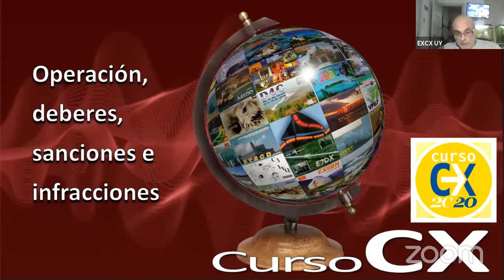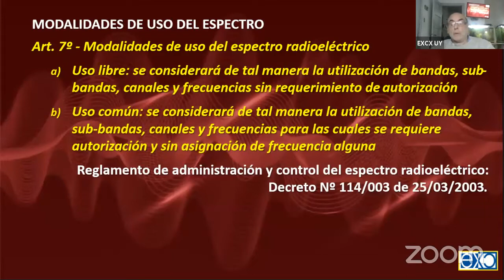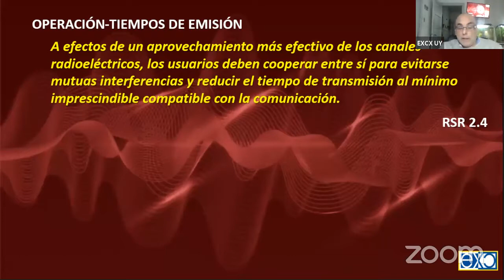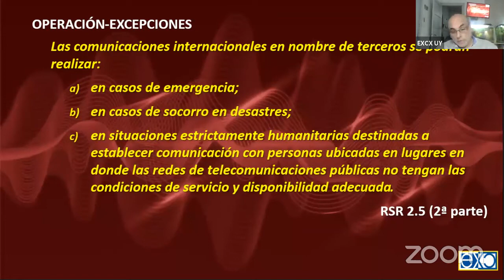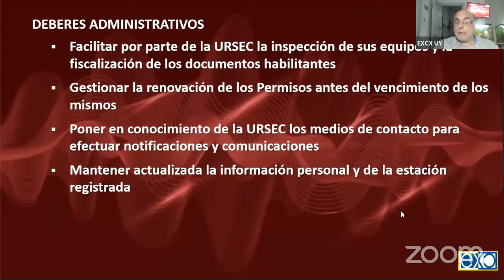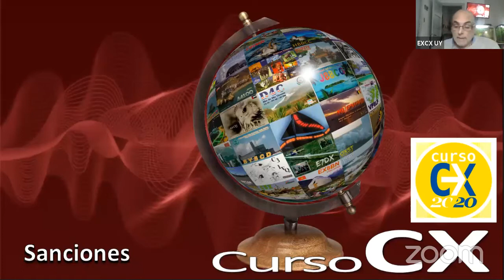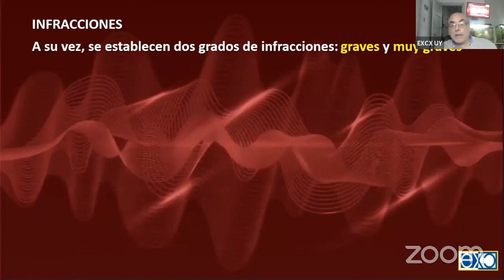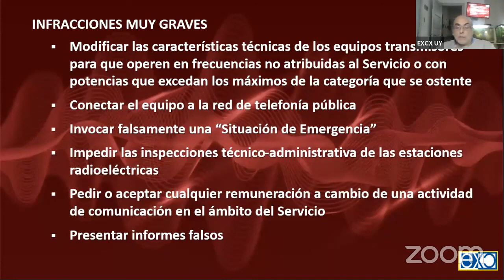Curso CX 20/20-Categoría General (Operación, deberes, infracciones y sanciones)